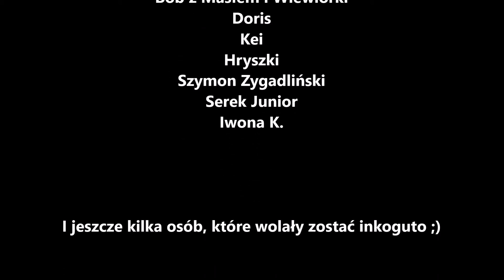Gołębie (wersja studyjna)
Stara piosenka z komentarzy w lepszej jakości, z teledyskiem z obrazków z pixabay xD

Tekst, muzyka, ukulele: Ranko

Tekst i chwyty poniżej:

Żółw który w wakacje jeździł na Bahamy
Teraz nie może bo kwarantanne mamy
więc zadzwonił do swojego kumpla kurczaka
Ryszarda i mówi, słuchaj jaka draka
Mój znajomy nosorożec zakochał się w żyrafie
i tak mu było smutno, że się zamknął w szafie
I głupio wyszło, bo tam już mieszkał jeż
Oburzony kwarantanna jest no wiesz

A gołębie są wszędzie i wszystko mają gdzieś
Nie obchodzi ich jak bardzo chcesz serniczek zjeść
I chociaż nie możesz wyjechać nad morze
I choć mimo przymrozków tak wiosennie na dworze
Największy problem codzienny
To pytanie czy to wirus czy katar sienny

Ten żółw z nudów dalej dzwoni po znajomych
Do dziobaka Stefana i jego pięknej żony
I powiada słyszeliście może o tym koniu
co strasznie się nudził i nie chciał siedzieć w domu
Namawiał więc kilka biedronek i wiewiórek
Żeby przez internet założyli chórek
A one na to wszystkie mówią stary
Co za pomysł by zwierzęta śpiewały?

Nie obchodzi ich jak bardzo chcesz krówkę zjeść
I mimo że raz ciepło a raz zimno na dworze
Największy problem codzienny
To pytanie czy to już wirus czy katar sienny

Chwyty:C/G/Am/F/G7

A może chcesz rzucić we mnie pieniążkiem jednorazowo?
A może chcesz rzucać we mnie pieniązkami regularnie?

A może koszuleczka z bazgrołkiem?